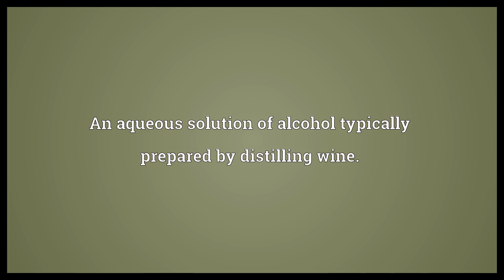Aqua vitae Meaning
Video shows what aqua vitae means. An aqueous solution of alcohol typically prepared by distilling wine.. A concentrated aqueous solution of ethanol.. French brandy / cognac..  Aqua vitae Meaning. How to pronounce, definition audio dictionary. How to say aqua vitae. Powered by MaryTTS, Wiktionary